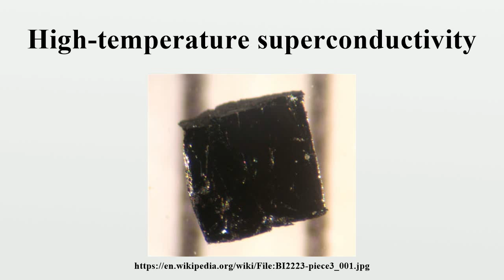High-temperature superconductivity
High-temperature superconductors (abbreviated high-Tc or HTS) are materials that behave as superconductors at unusually high temperatures.The first high-Tc superconductor was discovered in 1986 by IBM researchers Georg Bednorz and K.

Image-Copyright-Info